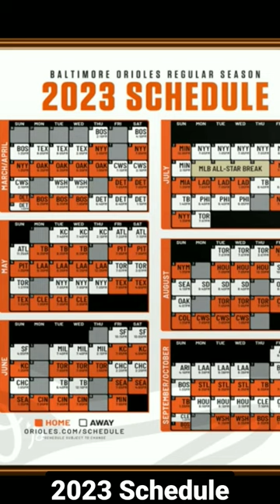Baltimore Orioles 2023 Season Schedule